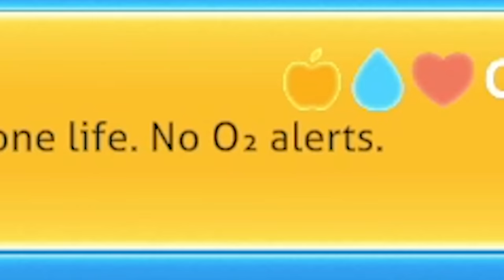IT'S SO COLD (Subnautica Below Zero Full Game)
This is DanTDM playing Subnautica Below Zero..